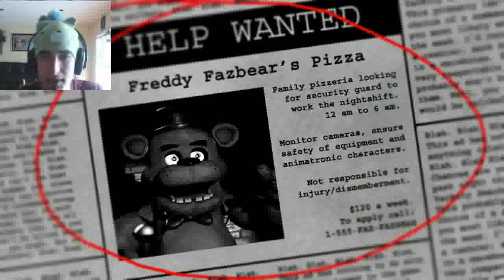The Nightmare Begins - Five Nights at Freddy's Night 1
JTMaster's first attempt at playing FNAF. Let's see how this goes.